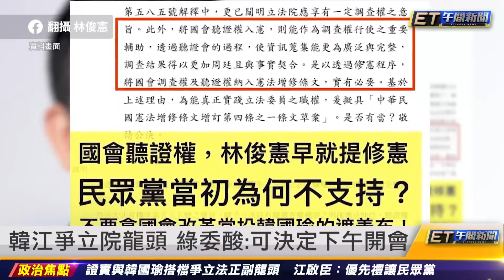傳「爭議立委」想爭副院長 韓國瑜先出手｜20240119 ET午間新聞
新聞內容

韓江配爭立法正副龍頭 江啟臣證實
傳「爭議立委」想爭副院長 韓國瑜先出手
韓江角逐立院龍頭 部分藍委態度保留
黃國昌拒當副院長 未來可能參選縣市長
民眾黨不甩韓國瑜 傳將自推人選
韓江爭立院龍頭 綠委酸：可決定下午開會